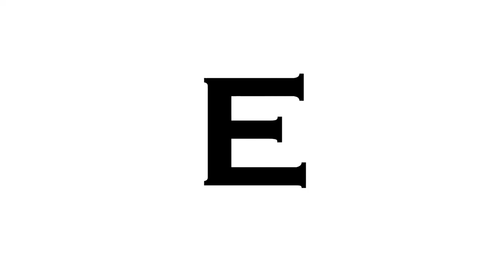Frankie Fancello - PTQ/Oristano 2019 (Lavorare ammazza) I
Lettura al festival Pitticcu, Oristano, Ottobre 2019